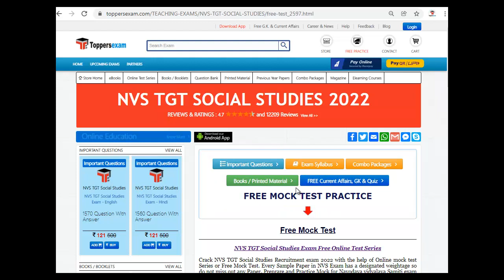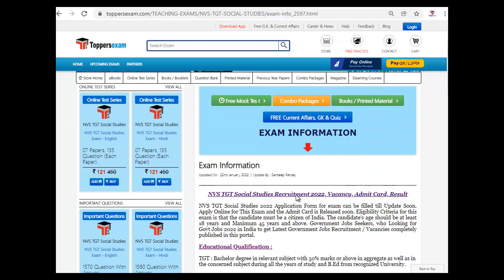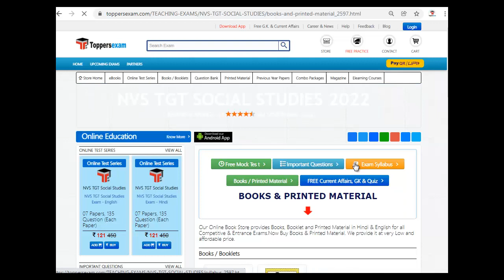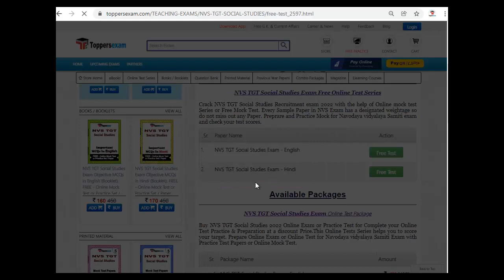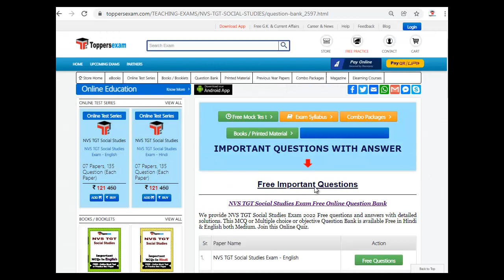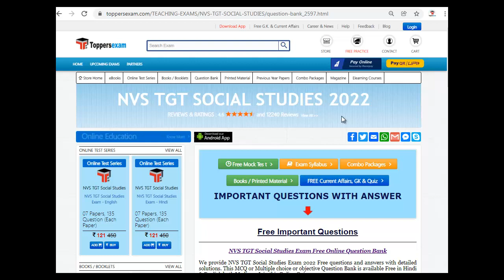NVS TGT SOCIAL STUDIES Syllabus 2022 | Mock test| Preparation tips & Strategy NVS TGT SOCIAL STUDIES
NVS TGT SOCIAL STUDIES 2022 Exam 2022 Update Syllabus & Pattern. For Preparation of
NVS TGT SOCIAL STUDIES 2022 we Provide Books, eBooks, Booklet, Printed Material, Mock test, MCQ, Important Questions, Study Material and More at Toppersexam.com

For NVS TGT SOCIAL STUDIES 2022 Mock test 2022

For NVS TGT SOCIAL STUDIES 2022 Book & Printed Material 2022

For NVS TGT SOCIAL STUDIES  2022 Important Questions 2022